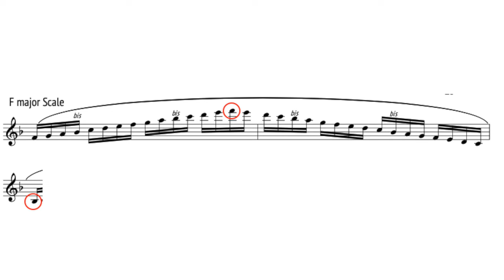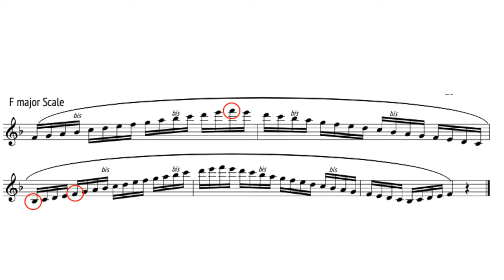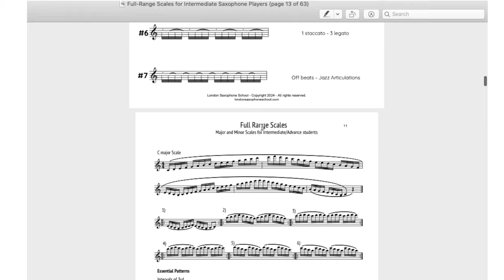Full Range Scales: Explained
In this video, I show you why you should do full-range scales on the saxophone and how they work in practice.
I recommend upper beginners and intermediate players to work on full-range scales as these will build a solid technique.